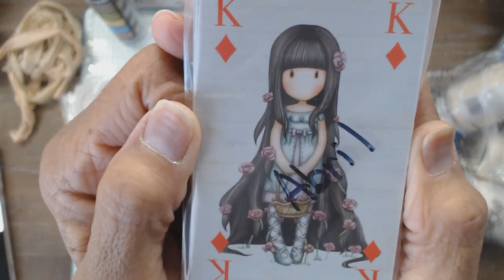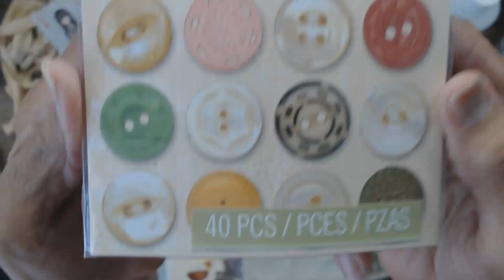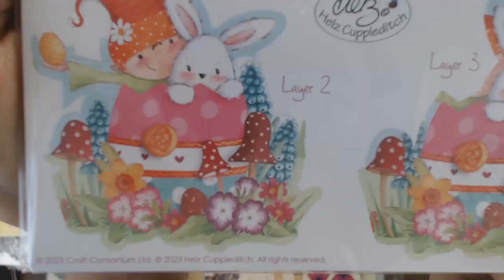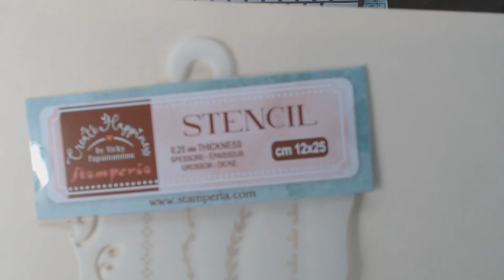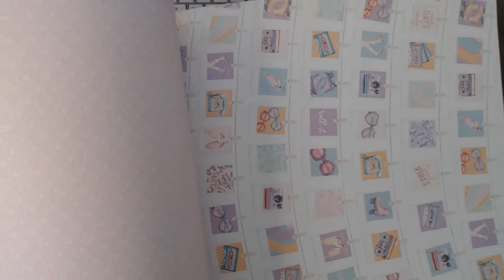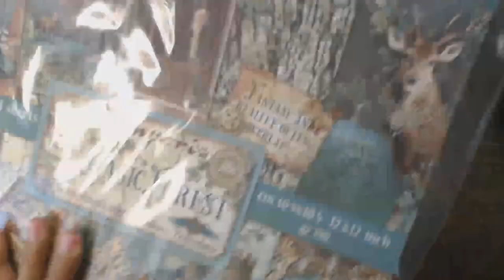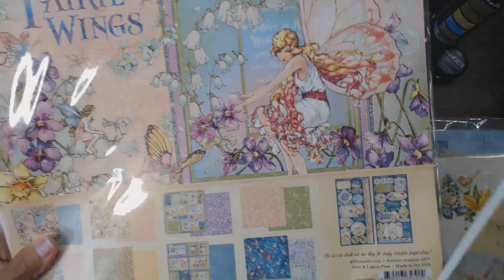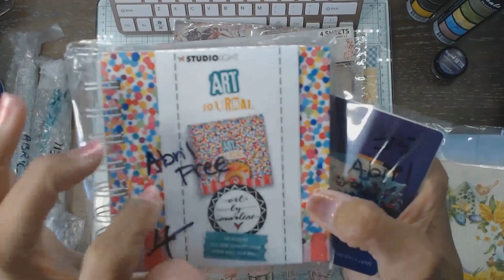SPECTRUMART Hauls from Mar-2023 and Apr-2023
Hello friends!   I'm here to share a few hauls from ‎@SpectrumArtMadi that I made in March and April 2023.

Spectrum Art Creations info is linked down below.  Make sure you sub to them because Madi and her daughter Madison are wonderful crafters and the sweetest ever.

Etsy Store:

Thank you for stopping by.  Love and blessings to you always.